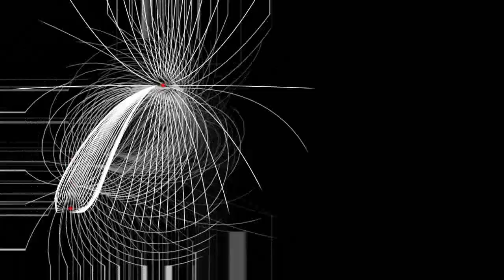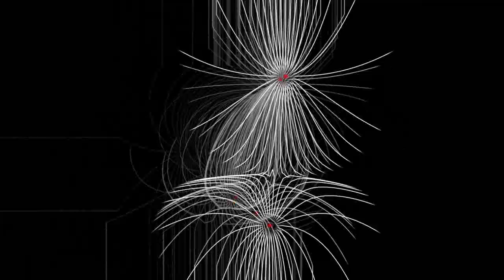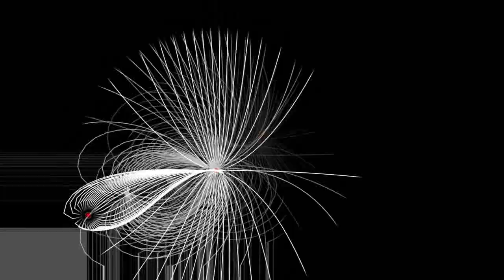Sequencial - Psychotronic (Long Demon Mix) 🇳🇱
Psychotronic
Country:         Belgium
Released:      1992
Genre:            Electronic

Producer – J.P. Baggerag, Mr. Fact, Pulsemaster E

Visuals
raron - dance of the electrons 3